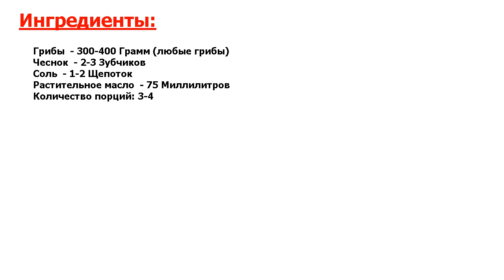★ЕДА ПАПЫ РИМСКОГО-★ ГРИБЫ С ЧЕСНОКОМ ★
★Это идеал● Грибы с чесноком - отличное блюдо на скорую руку● Ароматные жареные грибы могут быть и основным блюдом, и дополнением к гарниру из картофеля●